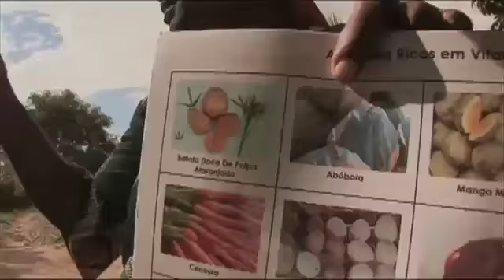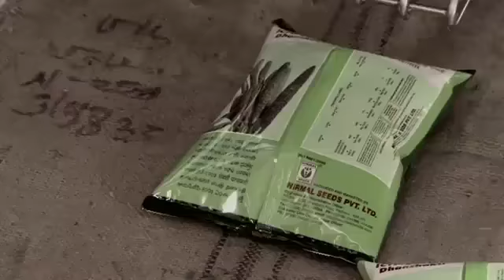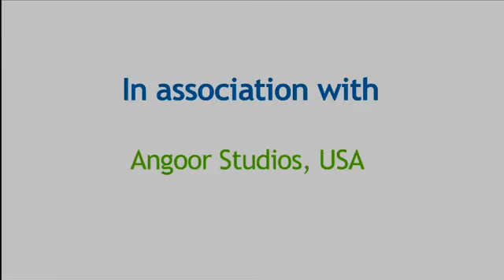Une nouvelle étude montre que le maïs orange améliore le niveau de vitamine A chez l’enfant